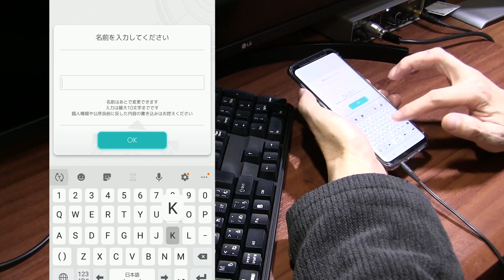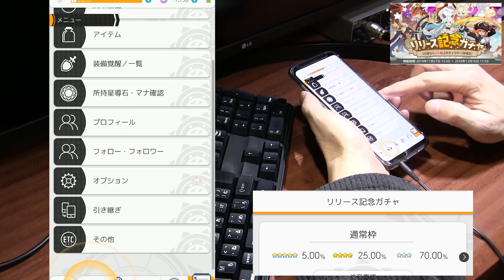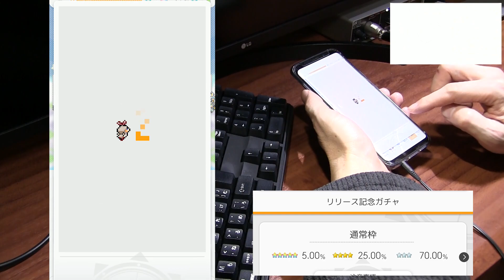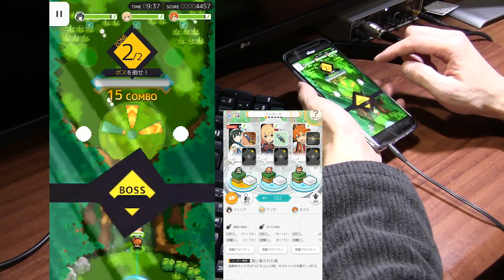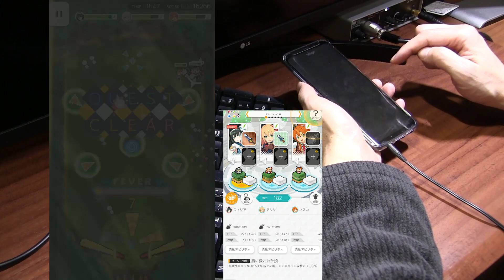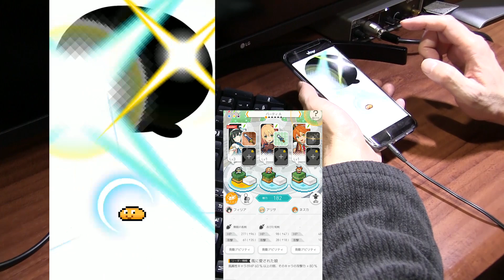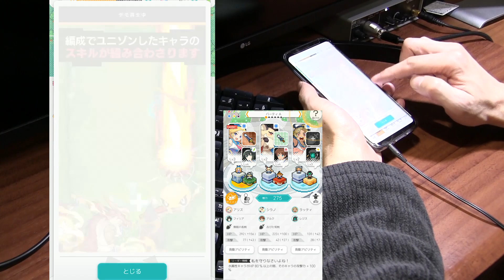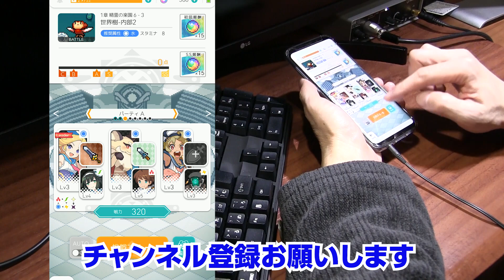【ワーフリ攻略】最強キャラを狙ってリセマラ 序盤の攻略 ワールドフリッパー WORLD FLIPPER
サイゲームズの新作スマホゲーム。ピンボールとＲＰＧを組み合わせたのが斬新です。弾くのはモンストっぽいかも。
このリンクからフレンドになれます

高速リセマラ手順
①アプリをダウンロード
②体験版を「遊んだ」→「スキップする」
③はじめてのガチャを引く(星4以上確定)
④プレゼントを受け取る
⑤ガチャを17連＋1回引く
⑥結果が悪ければデータをクリアし②へ

リセマラお勧めランキング
クラリス
フィリア
イナホ
ベルセティア

撮影機材
端末：Sumsung GalaxyS9+ SC-03K(NTT DOCOMO)　Android9.0 Pie
マイク：Steinberg UR12 XM8500
カメラ：CANON Ivis HF G20　SONY α6400